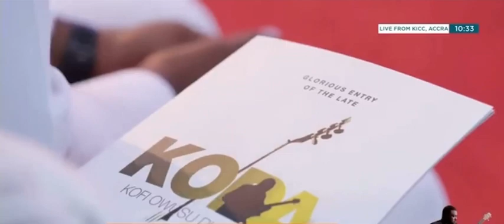Esther Godwyll and Koda’s band ministers a song he wrote MAGYENKWA PA